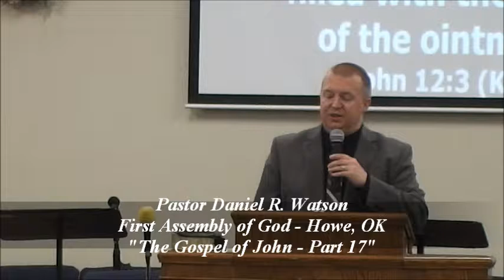Wednesday, July 31, 2019 - The Gospel of John - Part 17